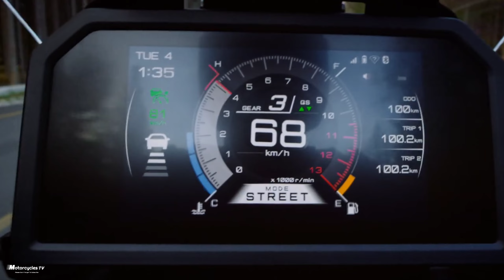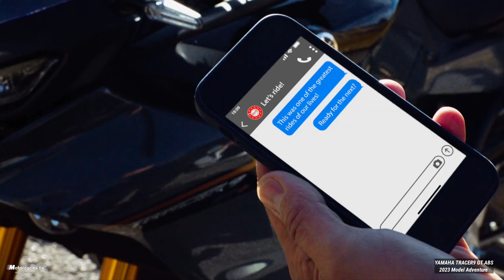New Colors, Yamaha Tracer 9GT Abs Adventure 2023, Price, Released Date